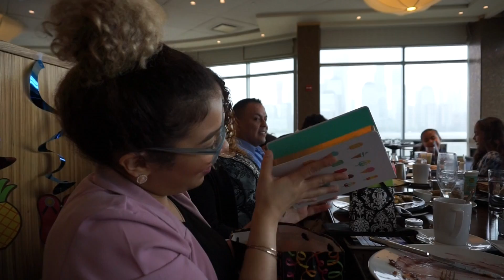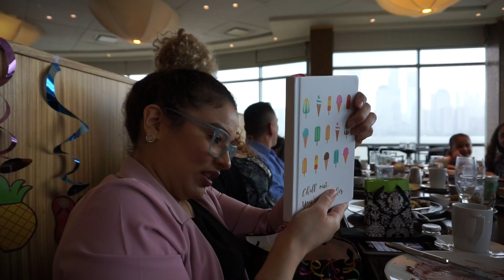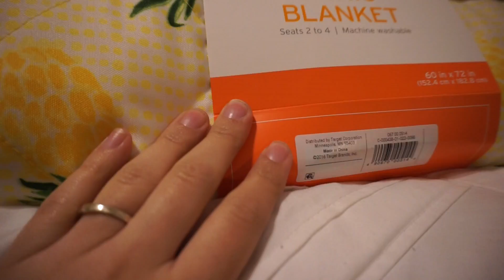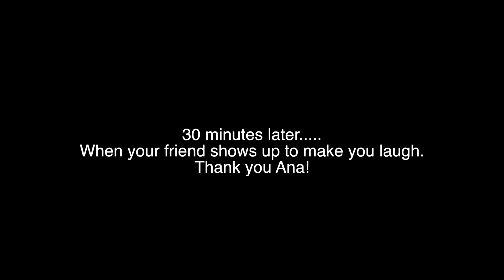Vlog - My 27th Birthday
What a day filled with so many emotions, but I made it to 27! You can find my blog post that I talked about here:

ALL MUSIC BY:
Lucid